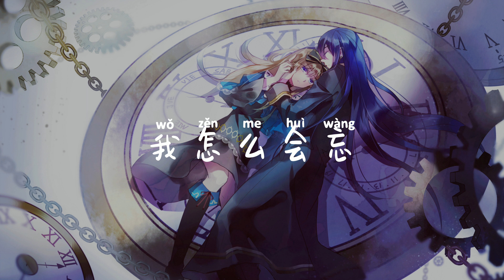【LIVE】“哪怕下秒就忘 明天我会继续啊“《阿兹海默症的爱》王泓昊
❖关注 疯子音乐会❖
阿兹海默症的爱 - 歌词
嗒嘀嗒 时间很忙
我们一起老了
却没能一起忘
嗒嘀嗒 你慢些忘
别忘了我的模样
忘了吻我脸庞
你总在 的地方
还是初见的河旁
坐在大树下乘凉
你还记得吗 那些情话
我怕过太久 你记不清啊
反正多的是话讲
哪怕下秒就忘
明天我会继续啊
只要还能对你讲
我只是习惯一直在你身旁
嘀嗒嘀嗒 我又来看你啦
今天天气怎样 气色还挺好啊
你突然讲 那个故事里年轻的模样
明明就是我们俩 我怎么会忘
我有太多话要讲 也平凡的像样
就算终究被遗忘 那也比不上
我全心全意爱一个人 你啊
嗒嘀嗒

如果有牵涉到版权问题请联络